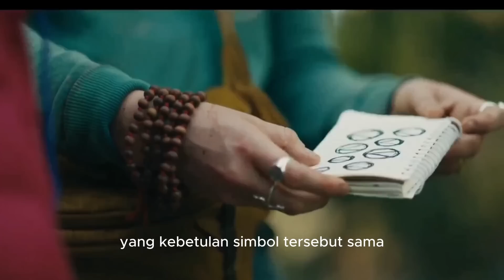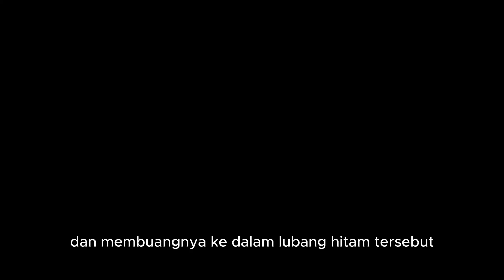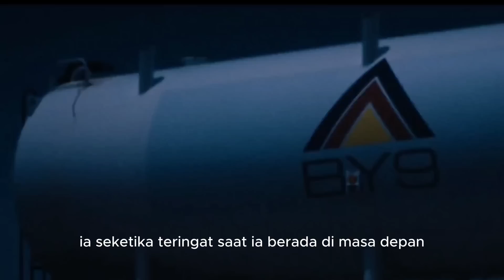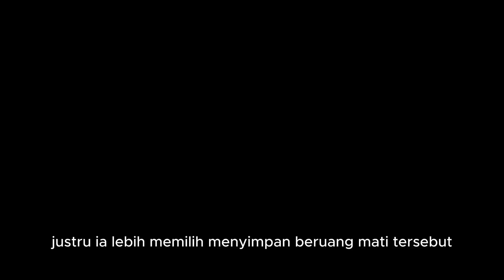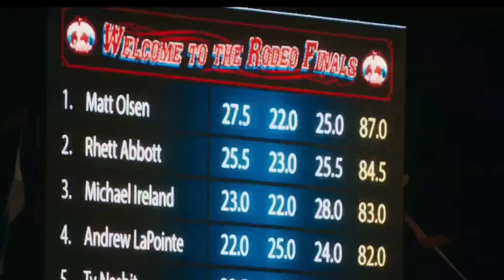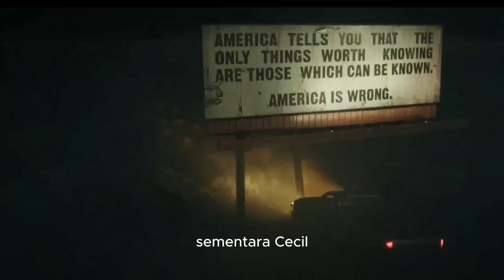alur cerita film series outer rangge full season1